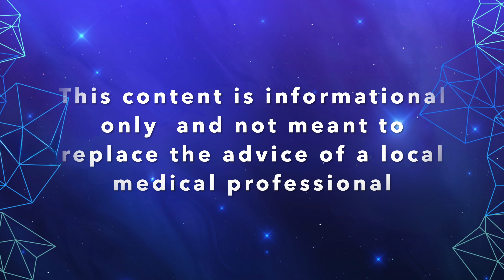Treating Parkinson’s Disease with Exercise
Discover why exercise is more than just physical activity—it's a powerful treatment for Parkinson's Disease. In this video, we break down the science behind how regular, targeted exercise can help improve motor symptoms, balance, and overall quality of life for those living with Parkinson's. Learn about the types of exercises shown to be most effective, from aerobic workouts to strength training and balance exercises.

Key points covered:

-The neuroprotective effects of exercise and how it boosts brain health.
-How exercise can enhance dopamine production and improve movement.
-Tips for creating a sustainable and effective exercise plan tailored to Parkinson’s needs.

Whether you’re newly diagnosed or have been living with Parkinson’s for years, this video will provide you with practical insights to harness the full potential of exercise as medicine.